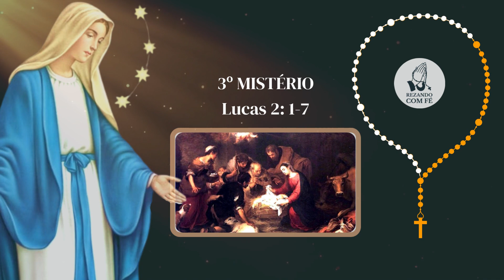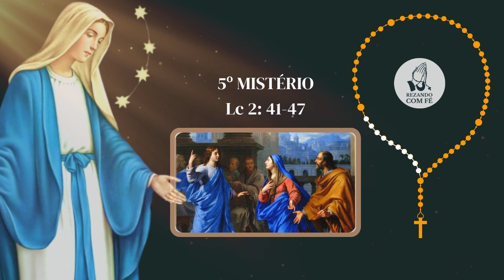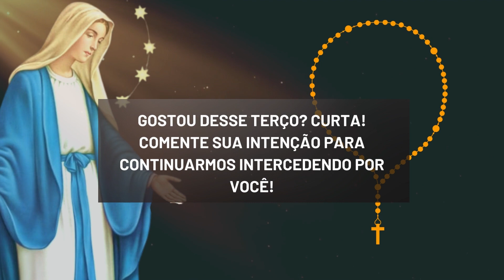Nossa Senhora das Graças - Santo Terço - Segunda Feira - Mistérios Gozosos - REZANDO COM FÉ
Iniciamos mais uma semana com o santo terço, desta vez suplicando a Nossa Senhora das Graças por nossas graças pessoais, e contemplando hoje os mistérios gozosos! Siga conosco em mais uma semana rezando o terço mariano, nessa oração a Nossa Senhora das Graças!

✅ Razões Para Crer - Como Entender, Explicar e Defender a Fé Católica
✅ Devocional com Papa Francisco - Meditações diárias para uma vida com Deus
✅ Orações com Papa Francisco - Preces para todas as ocasiões
✅ Lições do Papa Francisco: Inspirações para uma vida melhor
✅ Orações do cristão católico
✅ Dia a dia com Deus: Inspirações para sua oração diária ✅ A oração - O grande meio para alcançarmos de Deus a salvação e todas as graças que desejamos
✅ O Banquete do Cordeiro - A missa segundo um convertido
✅ Nos ombros de gigantes: As grandes verdades da fé meditadas e vividas com os Padres da Igreja
✅ O Segredo de Maria: Sobre a escravidão da Santa Virgem

✅ E se, ao final do vídeo, você se sentir tocado pelo Espírito Santo, POR FAVOR,  compartilhe com mais pessoas e curta, apertando o like! 👍